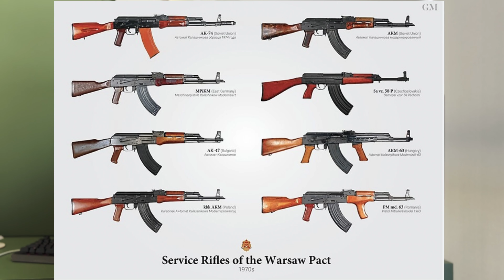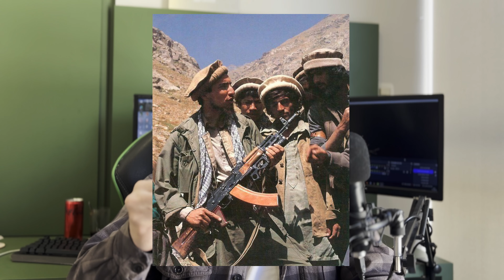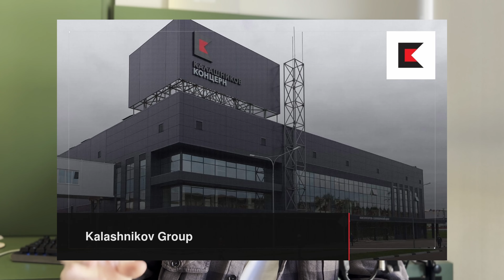O mistério da evolução do AK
A grande a simples evolução e todas as variantes do AK soviético e Russo.